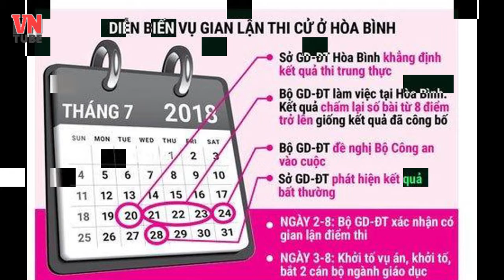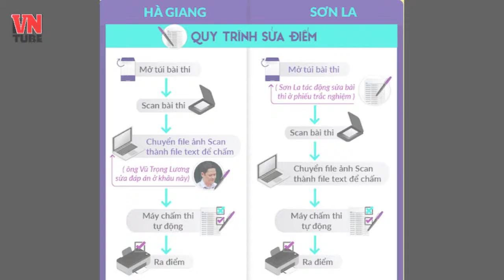Người sửa điểm thi bị khởi tố, người mua điểm bị xử lý thế nào?